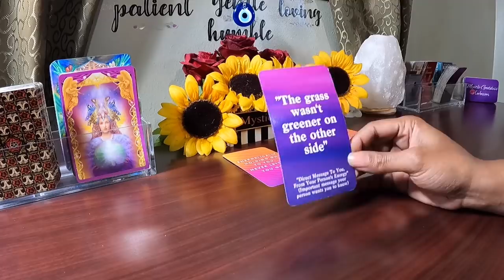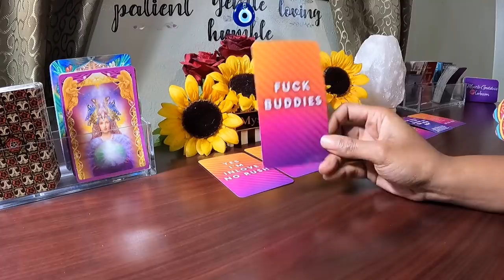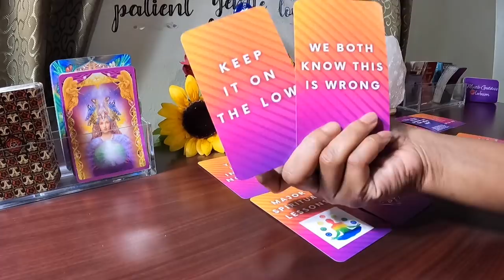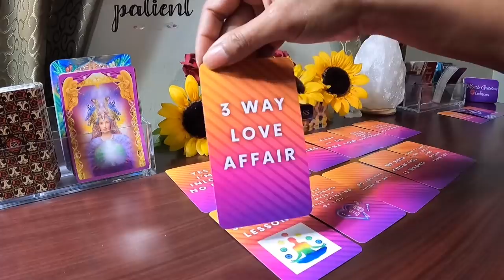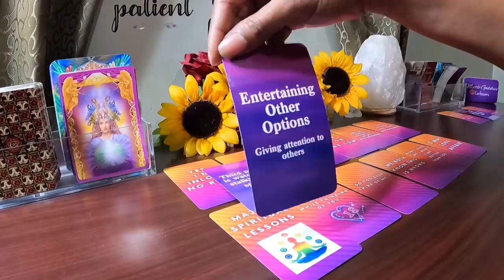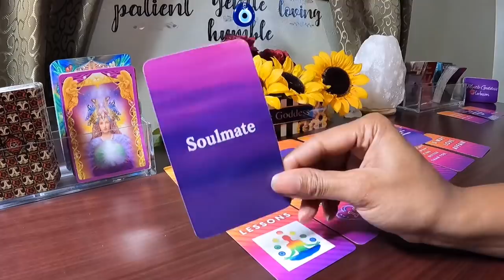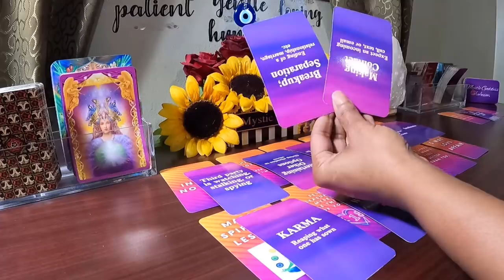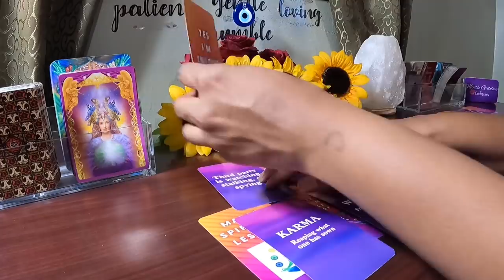✨🚨KARMA SERVED🚨Telling Others You’re The Best Thing That Ever Happened To Them. Regret Losing You✨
✨Etsy Shop For Mystic Beauutie’s Truth Tarot (Deck Created By Mystic Beauutie):